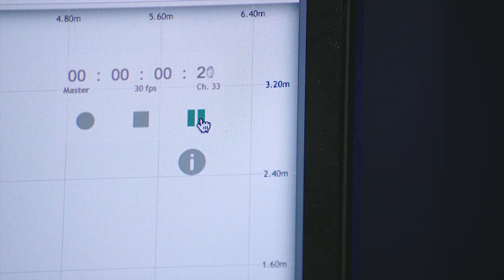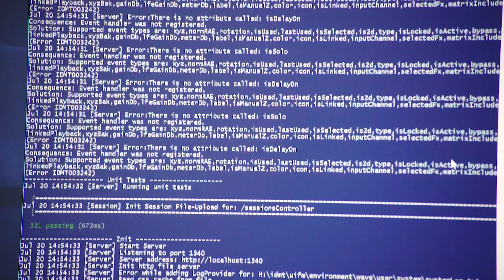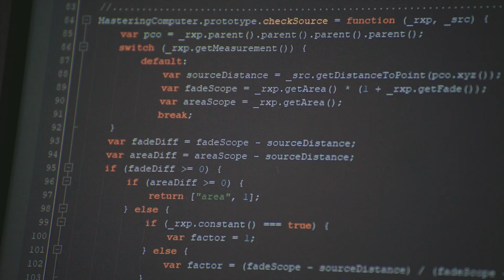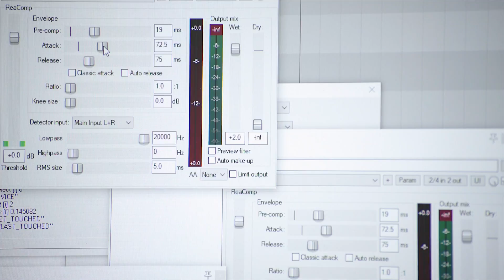Object-based Spatial Audio Mastering | Fraunhofer IDMT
Simon Hestermann, Mario Seideneck und Josua Hagedorn vom Fraunhofer-Institut für Digitale Medientechnologie IDMT präsentieren das Konzept von objektbasiertem Audio und stellen Mastering Objects als grundlegend neuen Ansatz für objektbasiertes, dreidimensionales Audio Mastering vor.

abgerufen werden.